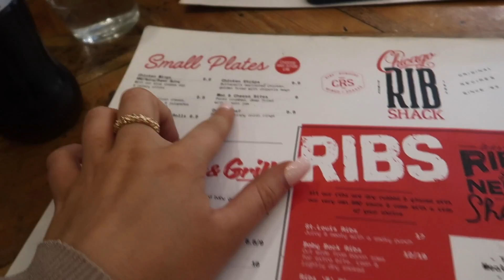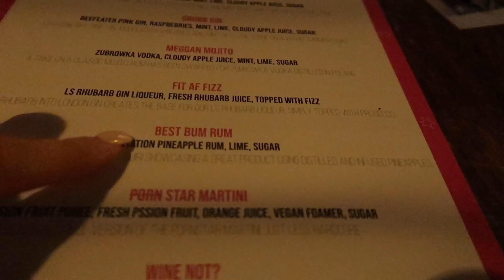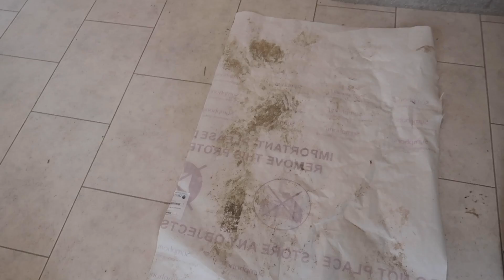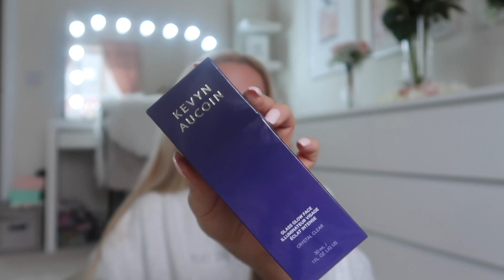Life Update | LA, Buying A House + Lip Filler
HEY ANGELS! Welcome back to another video - today we have a few life updates for ya and I hope you feel nice and caught up! I love you guys soooo much xxxx